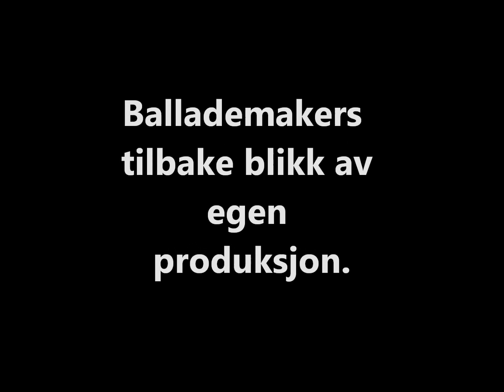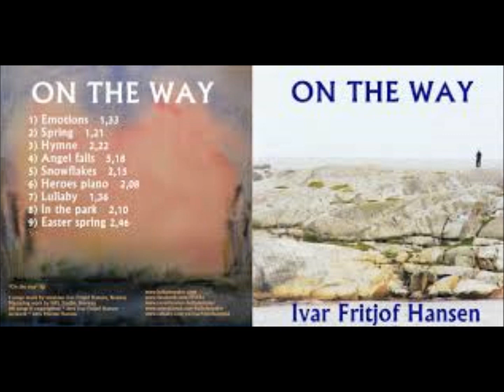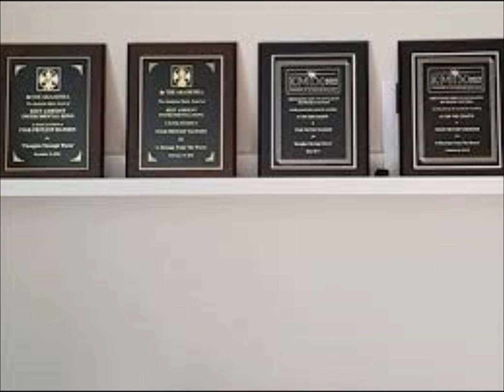Tilbakeblikk av Ballademakers produksjon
copyrighted  22.02 20 by Ballademaker Norway